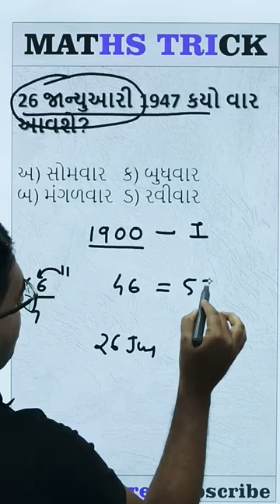Calendar Reasoning Tricks 57